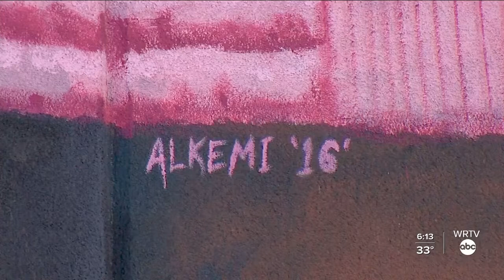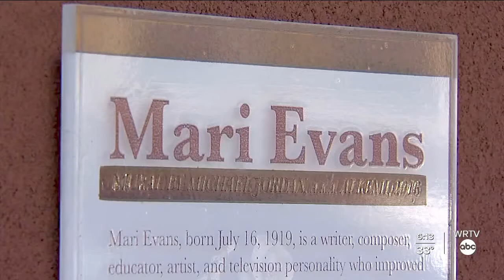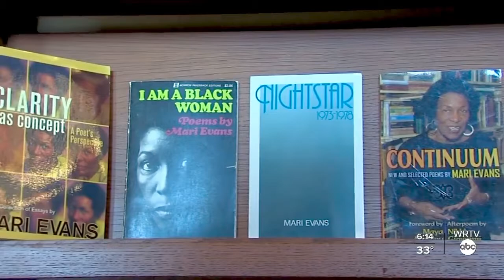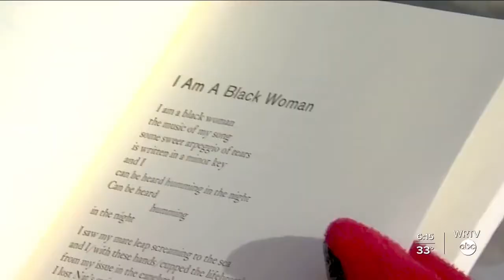Mari Evans: Poet, educator, activist.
Really proud of how this story turned out! And really humbled to have the opportunity to profile a woman who was a pioneer in the Black Arts Movement. If you’ve seen this huge mural on Mass Ave in downtown Indy, it’s worth knowing the contributions of this woman to Indy and to Black History.
This is all about Mari Evans.